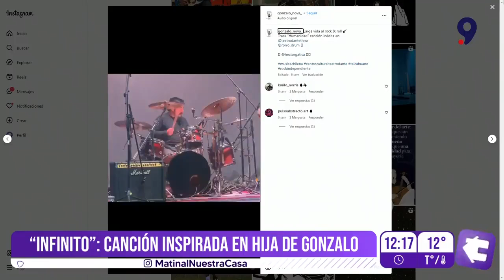"Infinito": Gonzalo Nova lanza emotiva canción dedicada a su hija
Gonzalo Nova es un músico penquista con amplía trayectoria. Cantautor, guitarrista, compositor y productor, nos acompañó en Matinal Nuestra Casa para contarnos de su última canción "Infinito".

El tema, que viene acompañado de un videoclip animado estilo cómic, fue grabado junto a músicos de la Sinfónica UdeC y está inspirado en su primera hija, Isidora.

"La letra tiene que ver tiene que ver bastante con el vídeo, tiene que ver con la concepción y con el nacimiento de mi primera hija que es Isidora. Bueno, y el amor también que ella ha transmitido a mí, a mi compañera, a mi familia, todos los que están cerca de ella", expresó.